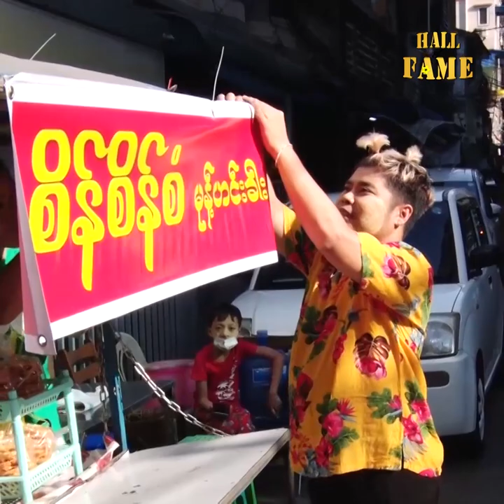စားစရာတွေကိုတန်ဖိုးမထားတဲ့ရိုက်ကူးမှုပုံစံကို ကန့်ကွက်ပါတယ် စားချင်စဖွယ်မဖြစ်ဘူး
ကြည်တို့ကိုယ်တိုင်က chef အလုပ်ကို
၁၀ ဆုနှစ်ကျော်ကြာလုပ်ခဲ့တဲ့အတွေ့အကြုံရှိပါတယ်
ပြည်ပနိုင်ငံတွေ ဟိုတယ်ကြီးတွေမှာလည်းလုပ်ခဲ့ပါတယ်
အခုလက်ရှိမှာ Food Blogger တစ်ယောက်က
မုန့်ဆိုင်တစ်ခုကိုရိုက်ထားတာနဲ့ပက်သတ်ပြီး
ပြောချင်တာက အစားအသောက်ကို
တန်ဖိုးမထားတဲ့ပုံပေါ်နေတယ်
စားချင်စဖွယ်ဖြစ်အောင်ရိုက်ပြမထားဘူးလို့
ပြောချင်တယ်ဆိုတဲ့ အန်တီကြည် - စိန်စိန်စံ